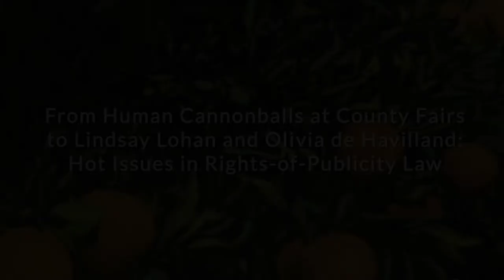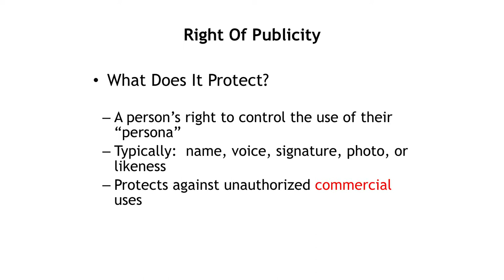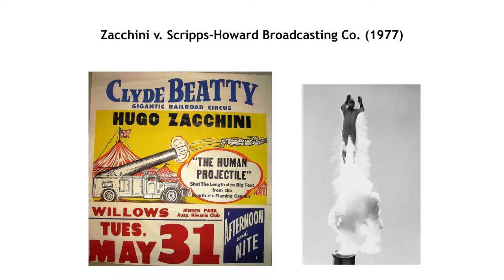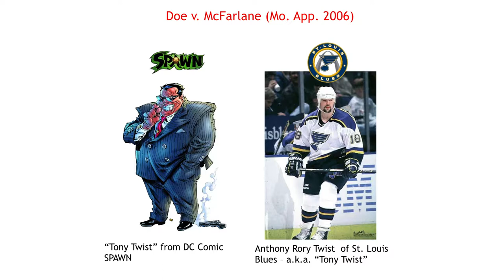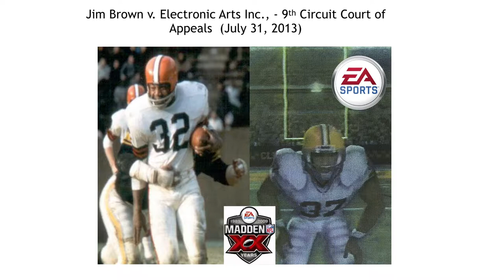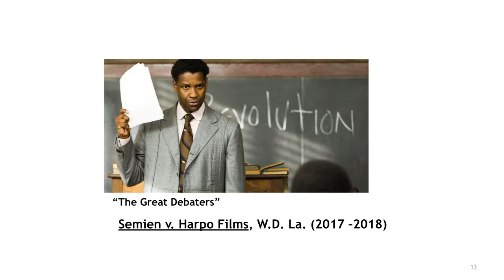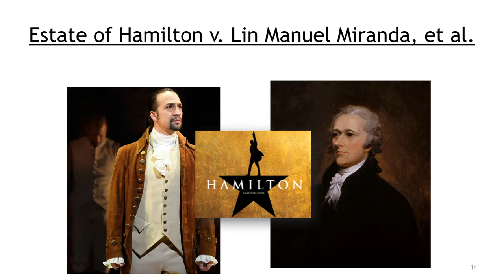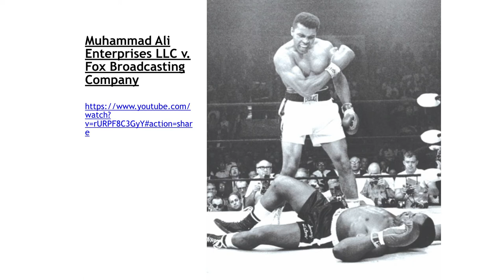Hot Issues in Rights-of-Publicity Law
From Human Cannonballs at County Fairs to Lindsay Lohan and Olivia de Havilland: Hot Issues in Rights-of-Publicity Law

This controversial area of law is now hotter than a cannonball. The Supreme Court has only one decision, 40 years ago, involving rights-of-publicity. Recently,  federal and state courts have addressed the right of publicity claims of college athletes, convicted criminals, Academy Award-winning actors, and politicians. How are these courts reconciling the rights of individuals to control the use of their persona and celebrities’ personal financial interest with the right of free speech? What effect are these rulings having on the entertainment industry? What is to be expected in future litigation?

Introduction:
Hon. Autumn D. Spaeth, Magistrate Judge, CAC
Program Chair, Conference Executive Committee

Speakers:
Dale Cohen, Professor and Attorney, Special Counsel, "Frontline" and Director of Documentary Film Legal Clinic, UCLA School of Law, Moderator
Blye Faust, Oscar-Winning Producer (Spotlight) and Attorney, Rocklin/Faust
Duncan Crabtree-Ireland, Chief Operating Officer and General Counsel, SAG & AFTRA
Kelli L. Sager, Partner, Davis Wright Tremaine LLP
Ben Sheffner, Senior Vice President & Associate General Counsel Copyright & Legal Affairs, Motion Picture Association of America